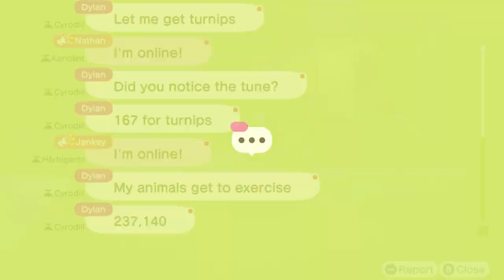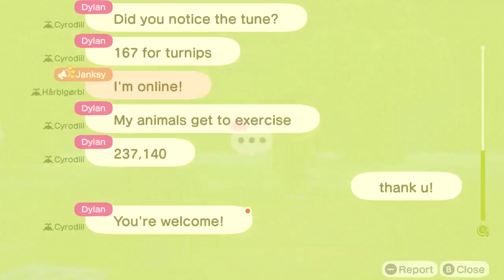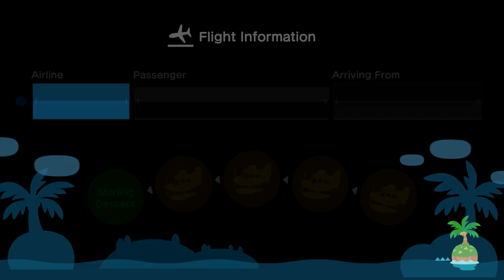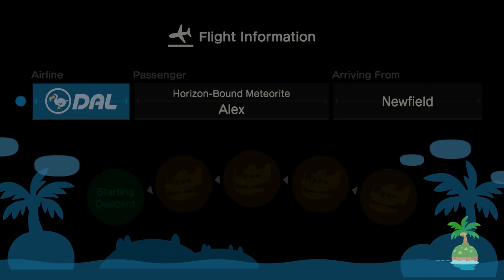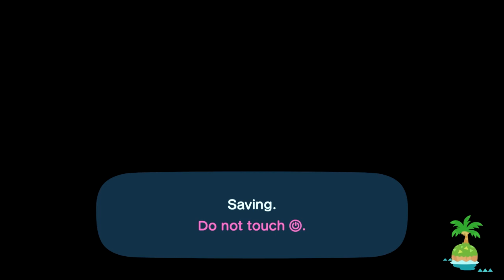Game with BelleAim: Animal Crossing New Horizons - 6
Welcome to my first couple of days with Animal Crossing! I hope you enjoy the journey. Maybe we'll get back to more adventuring soon? Let me know what you think!

Note: These VODs are going up preeeeeeeety late. I got sick around this time and had to take a long break and it's been quite challenging to catch up from what I missed!

Animal Crossing New Horizons (Switch)